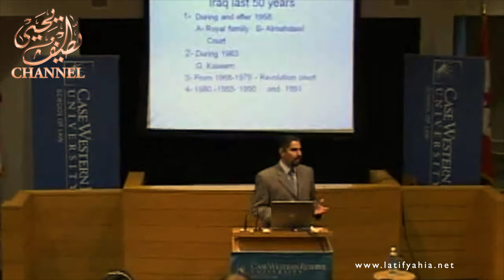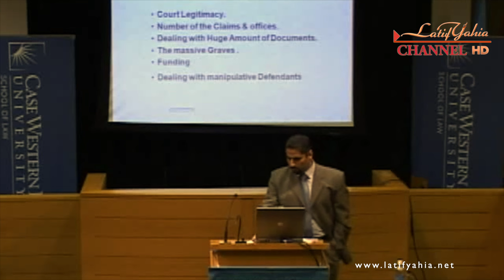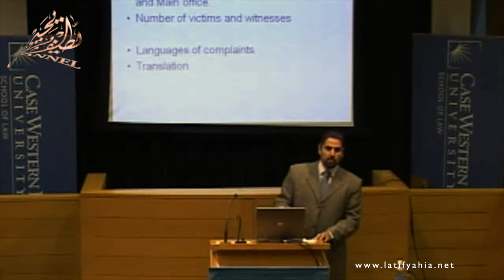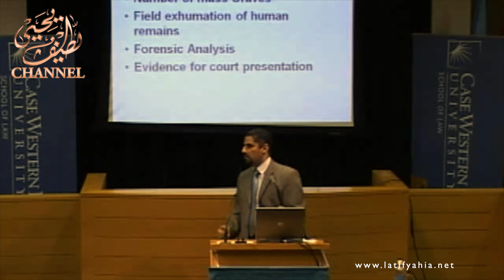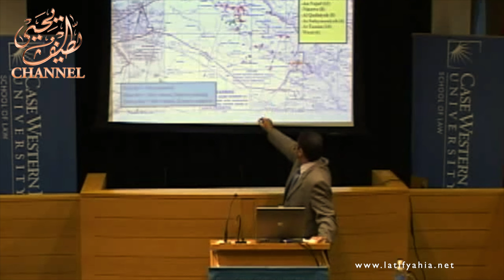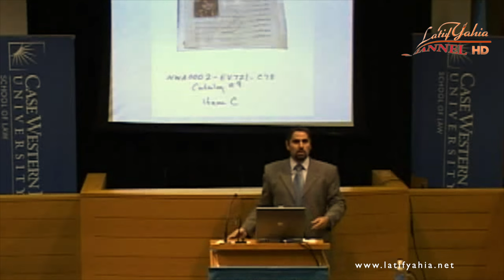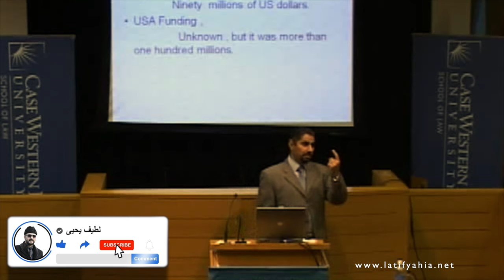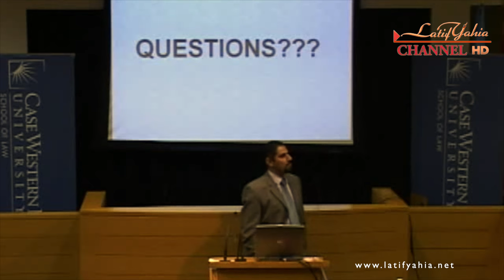Raed Jouhi The US agent judge who investigated President Saddam Hussein